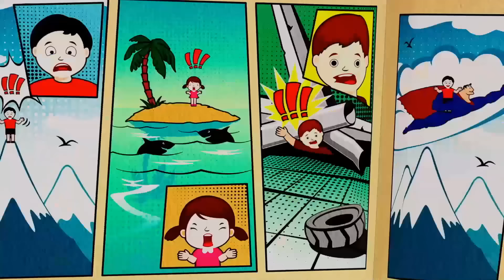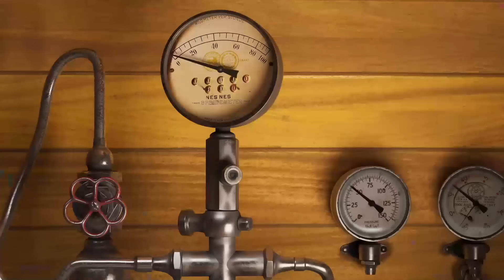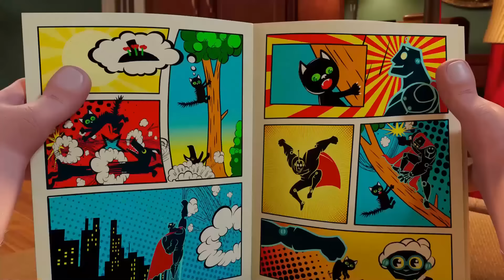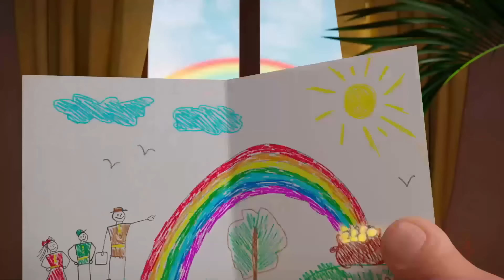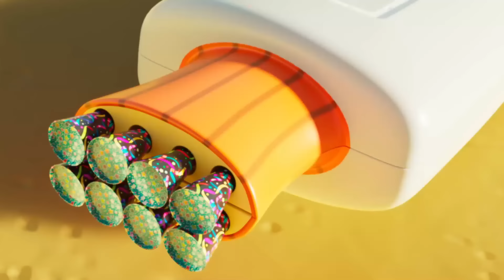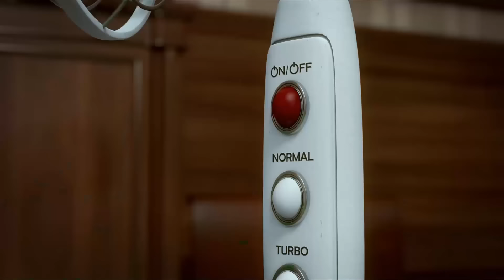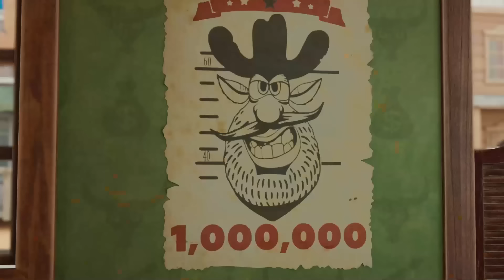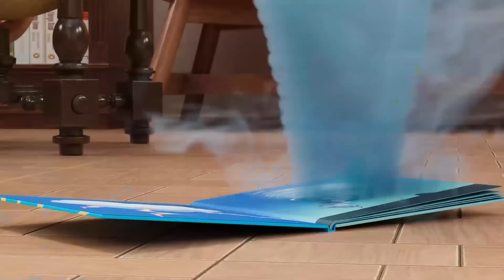Booba 😎 Uma missão secreta ⭐ Desenhos Animados Engraçados Para Crianças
Assista ao novo episódio do desenho animado Booba - Uma missão secreta - Secret Mission

Divirta-se com desenhos animados em 3D para crianças e bebês. Bem-vindo ao canal oficial no YouTube. Divirta-se com um ótimo entretenimento, incluindo desenhos animados, curtas e nossos favoritos do YouTube

 @Super Toons TV em Português Brasileiro